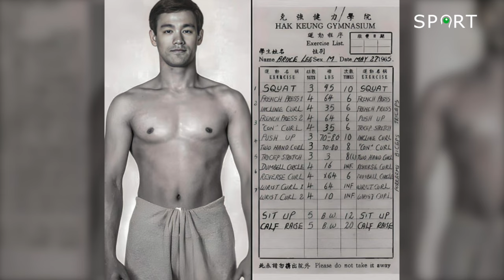When Fastest Kick Bruce lee's Crush Karate World Champion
Welcome to SportEye, where we bring you the most intriguing sports comparisons! In this video, we dive into the ultimate speed showdown between two legends: Bruce Lee and Mike Tyson. You'll witness how Bruce Lee's fastest kick outpaces even the legendary power punch of Mike Tyson. This incredible speed comparison will leave you astonished and give you a deeper appreciation for these icons of martial arts and boxing. Whether you're a fan of Bruce Lee's martial arts prowess or Mike Tyson's boxing dominance, this video is a must-watch!